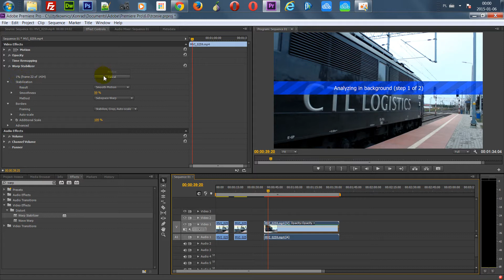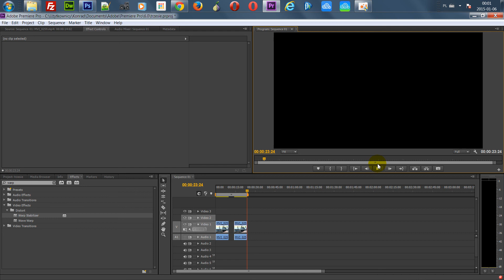Stabilizacja obrazu w Adobe Premiere (After Effects)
Poradnik jak usunąć drgania z filmu za pomocą programu Adobe Premiere Pro. Jeżeli twoje wideo się trzęsie i drga możesz je poprawić. Efekt końcowy będzie o wiele lepszy niż usuwanie efektu drgania przy pomocy algorytmu You Tube (tzw. efekt Rolling-Shutter).

Do usuwania drgań w Adobe Premiere służy efekt Warp Stabilizer.
Bardzo przydatny efekt jeżeli nagrywasz film kamerą wideo lub telefonem komórkowym z ręki.

Pomogłem? Kliknij łapkę w górę.

UWAGA!
Wszystkie wskazówki i porady stosujesz na własną odpowiedzialność. W razie wątpliwości polecam szerszą konsultację i weryfikację podanych przeze mnie informacji.